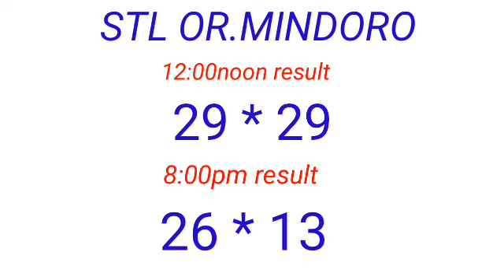STL - OR.MINDORO January 25, 2023 2ND DRAW RESULT